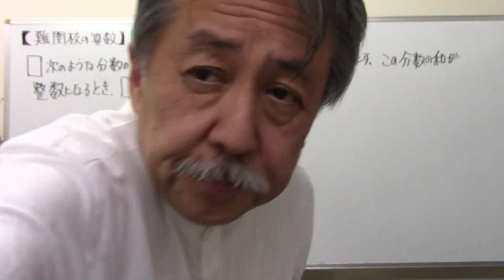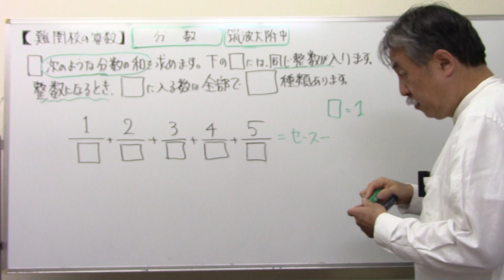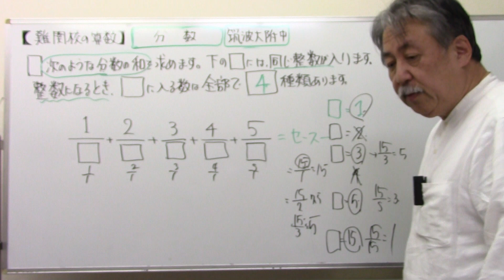【難関校の算数】1⃣2⃣9⃣筑波大学附属中・分数